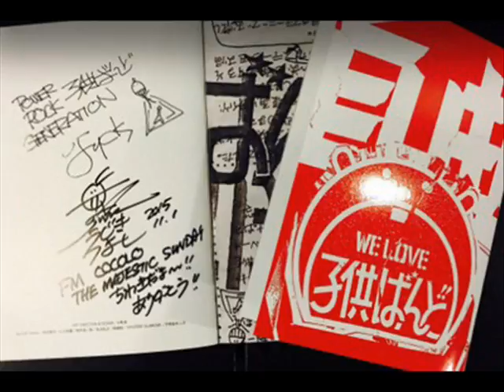うじきつよし THE MAJESTIC SUNDAY 【2015.11.01】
FM-COCOLO THE MAJESTIC SUNDAY 2015年11月01日放送